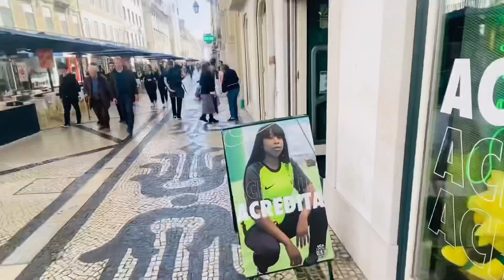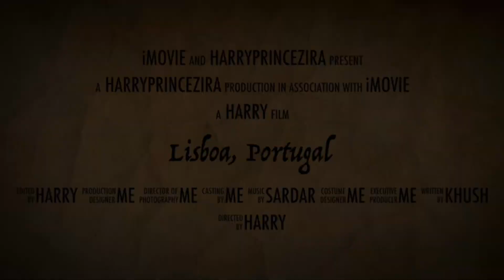Trailer of Vlog 9 || Portugal || lisbon || punjabi 🇵🇹🇵🇹❤️❤️ || full information || traveling